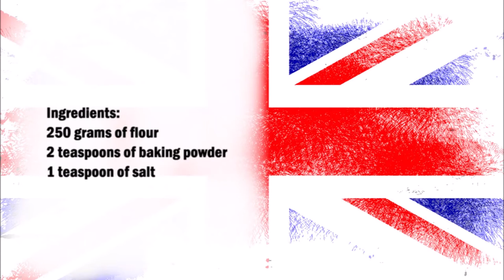Self rising flour / 自己家種的麵粉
English :
250 grams of flour
2 teaspoons of baking powder
1 teaspoon of salt

Mix all three ingredients.

The flour can be used for all baked goods and for dishes that require a flour coating

中文：
250克麵粉
2茶匙發酵粉
1茶匙鹽

混合所有三種成分。

麵粉可用於所有烘焙食品和需要麵粉塗層的菜餚